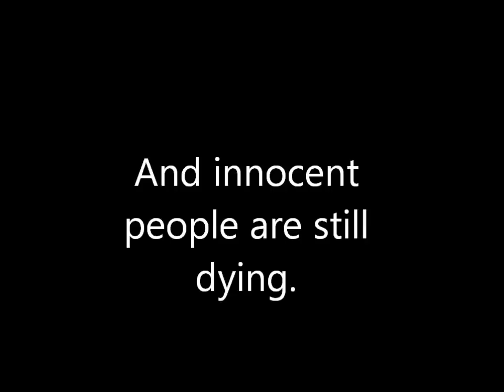Headline Lost and Found: American bombs kill Lao children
UPickAPath interviews the local organisation in Laos - Cope - who is helping those injured by bombs dropped by the United States during the Vietnam but failed to detonate and remain a risk to many Laos villagers today.